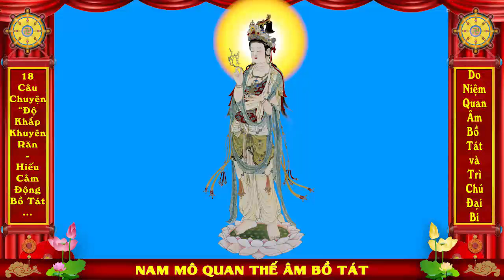18 Câu Chuyện Độ Khắp Khuyên Răn - do Niệm Quan Âm Bồ Tát và Trì Chú Đại Bi